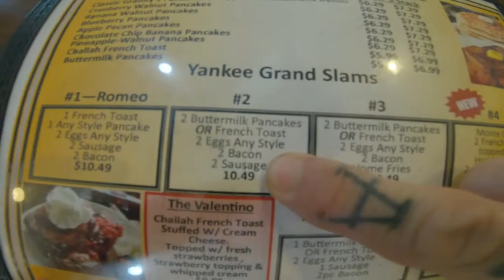Ride to Eat Eat to Ride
Yankee Doodle Family Restaurant

3798 Walnut St Harrisburg, PA

YouTube channels that have inspired me, check'em out, tell'em I sent ya...